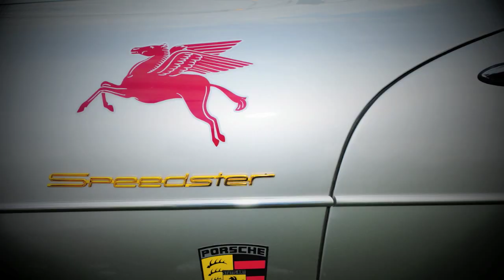Legends of The Autobahn, Carmel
Legends of The Autobahn Porsche, BMW, Mercedes-Benz Concours at Rancho Canada Golf Club Carmel, California.